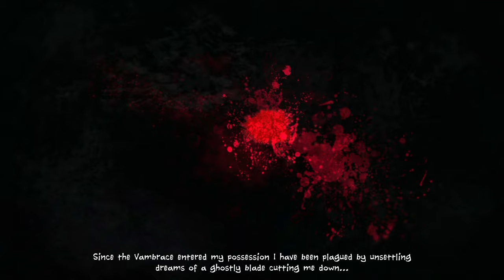Vambrace: Cold Soul - Gameplay - (i5 + GTX 1060 3GB)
Em Vambrace: Cold Soul  O Rei das Sombras amaldiçoou a grande cidade de Icenaire. Agora, lançados sob uma praga permanente de geada, seus antigos moradores retornaram dos mortos como seres Wraiths loucos. Sobreviventes refugiam-se no subsolo, onde lideram uma campanha desesperada contra esse poder sobrenatural. Lamentavelmente superados, eles são forçados a se esconder enquanto o Rei das Sombras acumula um exército de mortos-vivos acima deles. Um dia fatídico, um estranho misterioso aparece na cidade com um vampiro encantado. Ela pode agora ser sua única esperança ...

SETUP:
Processor: Intel Core i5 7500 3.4GHz 6MB
Motherboard: MSI B150M Mortar
Memory: DDR4 XPG Series 8GB 2133MHz
VGA: Galax GeForce GTX 1060 EX OC 3GB
SSD: 240GB Sandisk SSD Plus
HDD: Seagate Barracuda 1TB